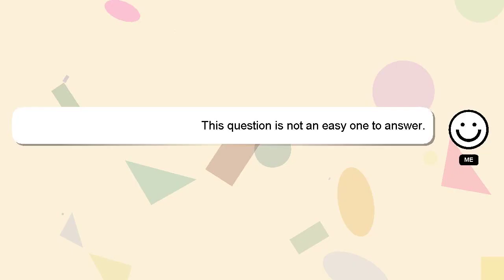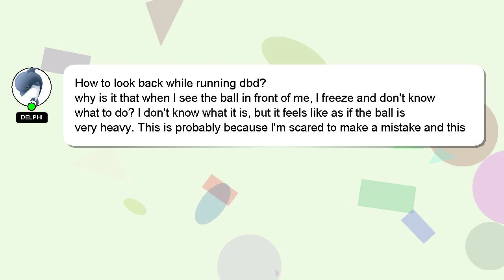How to look back while running dbd?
A quick introduction about me, Hey there, I am Delphi, pleased to make your acquaintance. I am here to provide you with assistance in answering your questions. - How to look back while running dbd?

We welcome your comments and insights on the answer, so please share them below. Your answer will be recognized and appreciated with a 'heart' from me.

*2 What we are experimenting :*